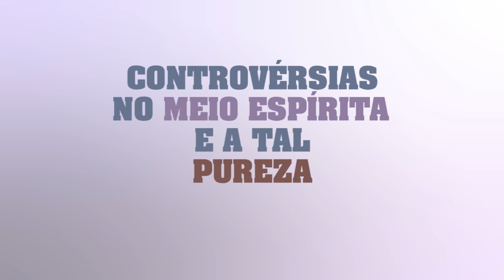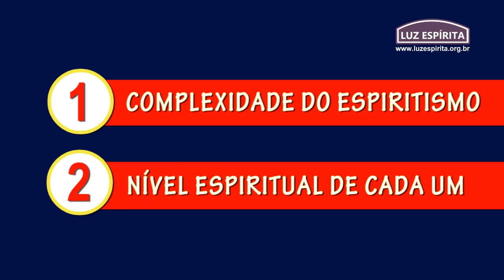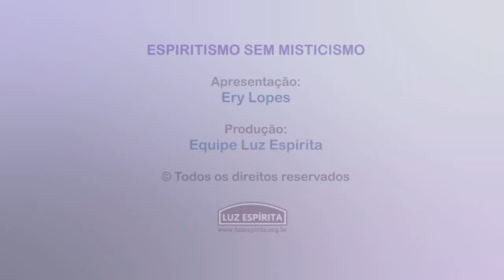CONTROVÉRSIAS NO MEIO ESPÍRITA E A TAL PUREZA DOUTRINÁRIA - Espiritismo sem misticismo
Mais um vídeo da série "Espiritismo sem misticismo" produzido pela Luz Espírita. Desta vez, abordando o tema "Controvérsias no meio espírita e pureza doutrinária", analisando questões como essas:
- Por que há tantas controvérsias sobre a Doutrina Espírita?
- Por que todos os espíritas não se entendem de uma vez por todas?
- Por que há tantas críticas e até intrigas entre confrades da mesma causa?